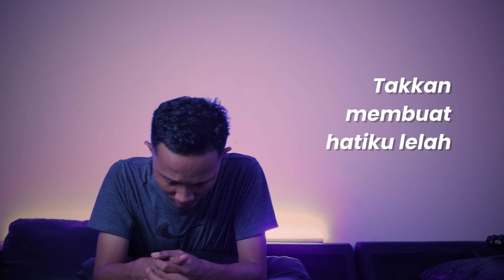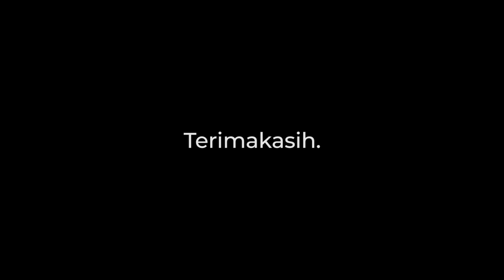Video Lirik Mesin Waktu - Budi Doremi (Cover by Faisal)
Unofficial video lirik
Artis Faisal Adam